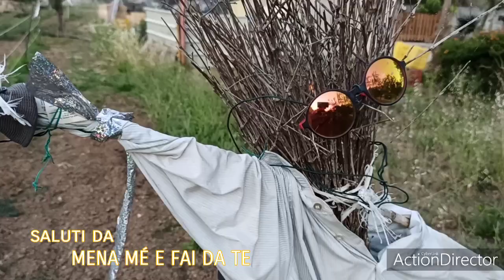CAPITOLO AFIDI: HANNO VINTO LORO, ED IO HO FATTO TABULA RASA. *FUORI•VLOG*